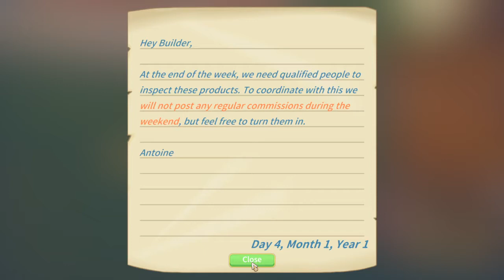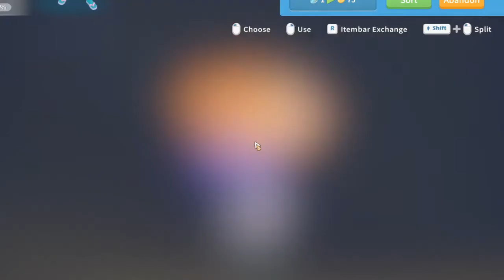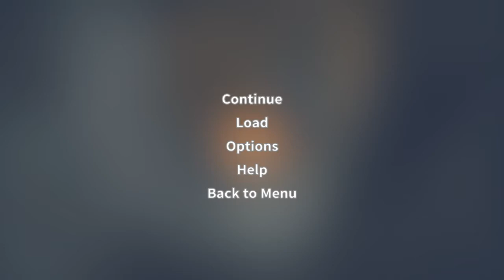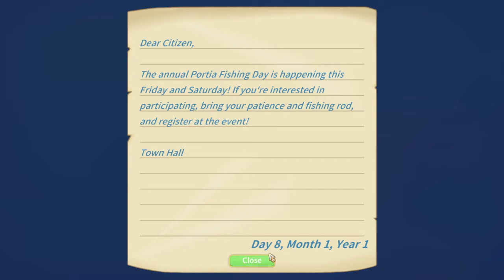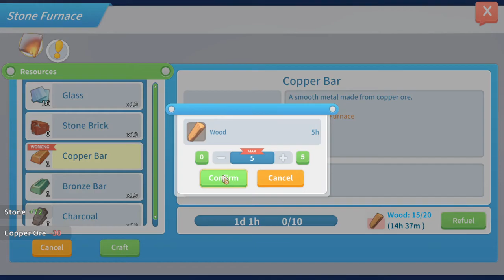My Time At Portia - Episode 2: Relearning.